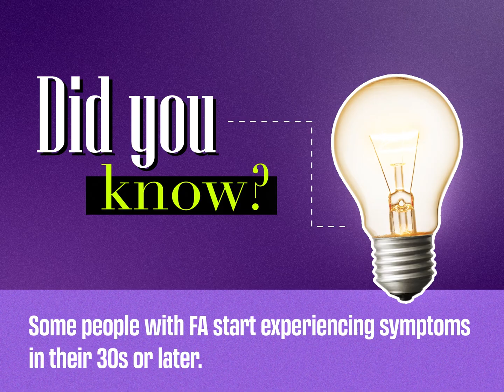The Science Guy: Back in the Lab for FA - Episode 1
Greetings! Class is back in session. Bill Nye is heading into the lab to explore the science behind Friedreich ataxia (FA), a rare neuromuscular disease that affects more than 5000 people in the United States.

Watch the new series now and find more information about FA